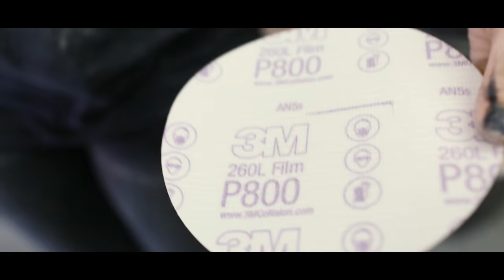Varis Widebody Subaru STI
A short film focusing on one of Joe Mann's cars. His Varis Widebody, bagged, Subaru STI with 360WHP. After purchasing the body kit, he had the car and kit custom painted a white with gold flake. The result, amazing.

CTK Customs based out of Minnesota painted the car. Check out their Facebook page!

*OUR SERVICES*

We've been inspired to push our content harder than ever, because of the other great automotive content creators in today's industry like Krispy Media, Schwaa Films, Halcyon, Zwing Films, Shmee 150, Daily Driven Exotics, TJ Hunt, Mondi, Royalty Exotics, Doug Demuro, Imola Media, Woyshnis Media, Tanner Fox, and more!

Artist: Taska Black
Song: Leave Me